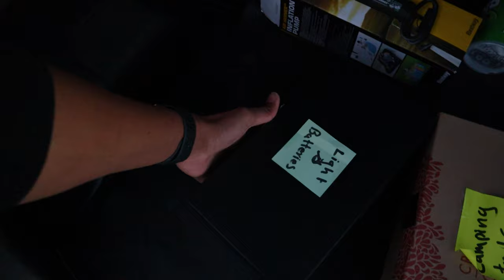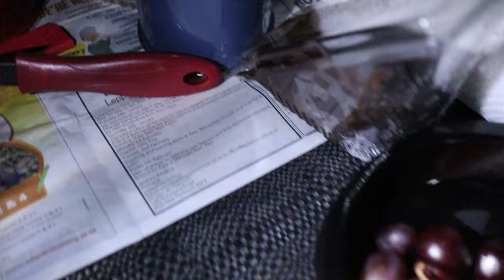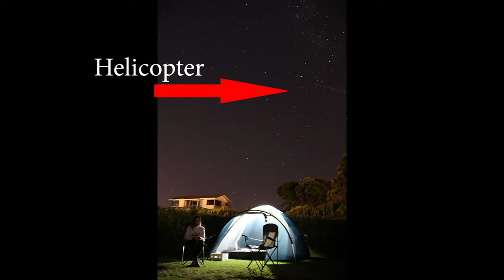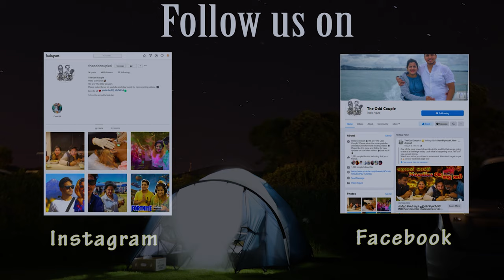Our First Camping Experience In New Zealand|Glamping|නවසීලන්තයේ අපේ පළමු Camping අත්දැකීම - PART 2